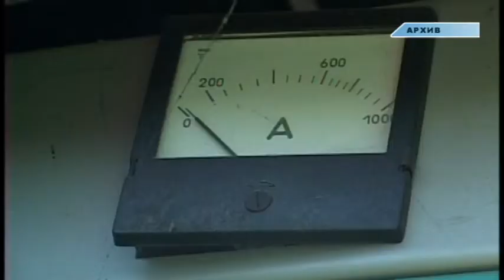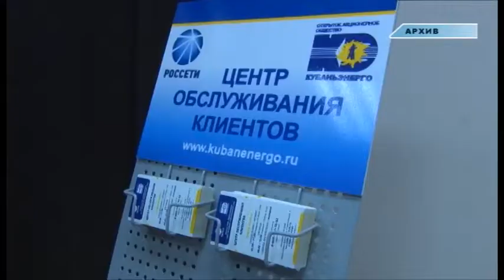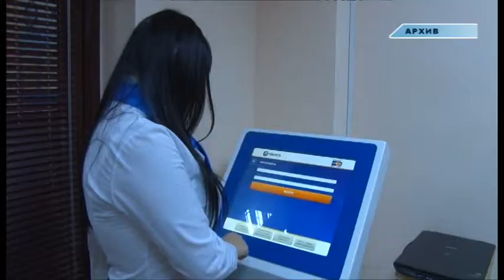Пресс-конференция с директором филиала "Кубаньэнерго" - Юго-Западные электрические сети